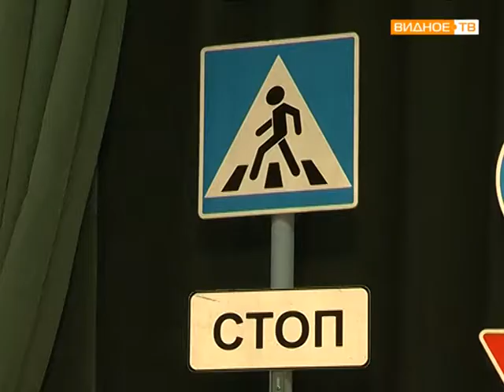Акция: Весенние каникулы (школа №7) ГИБДД